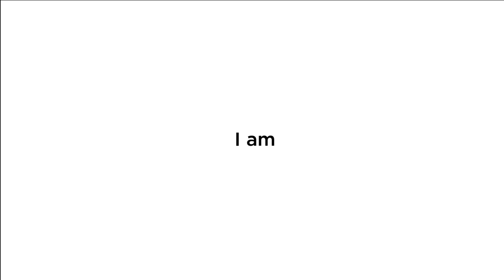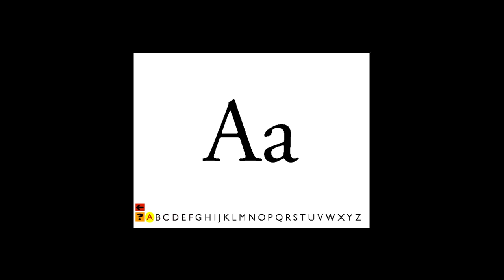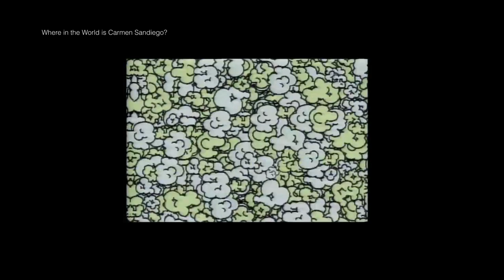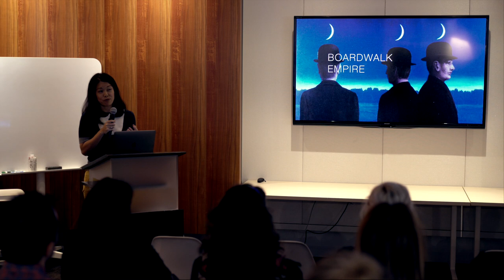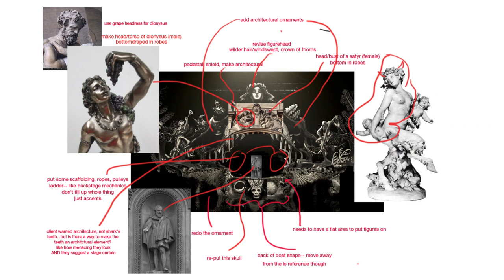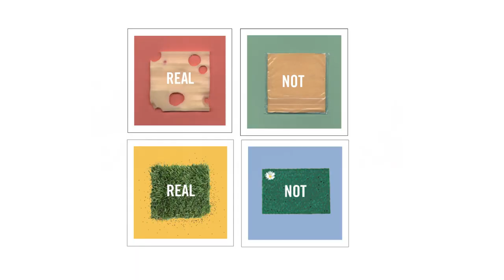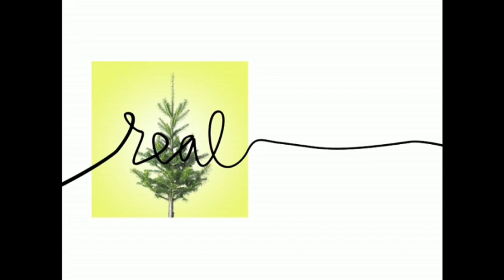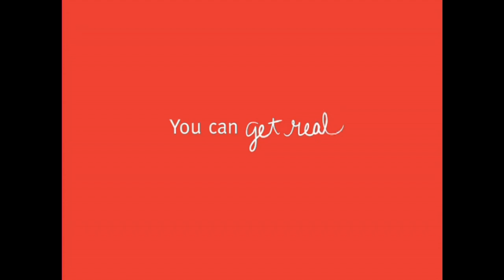Karin Fong: Emmy Award-Winning Director and Designer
Karin Fong at CreativeMornings Los Angeles, April 2017. Free events like this one are hosted every month in dozens of cities. Discover hundreds of talks from the world's creative community